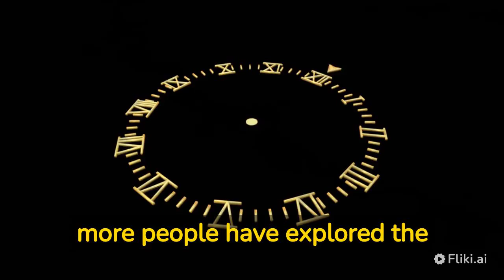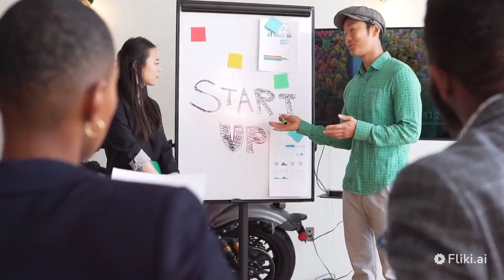10 ideas to make money online